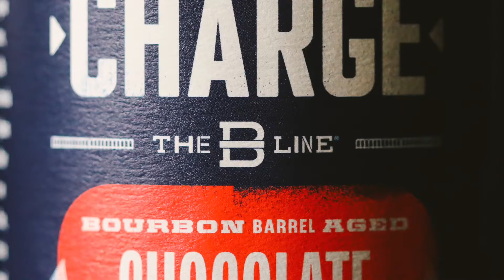Braxton Brewing Co.'s Dark Charge Winter Block Party 2022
In 2022, Braxton Brewing Co. expanded their popular Dark Charge craft beer release party to a weekend long celebration of the joining bourbon and beer, local eats and live music.